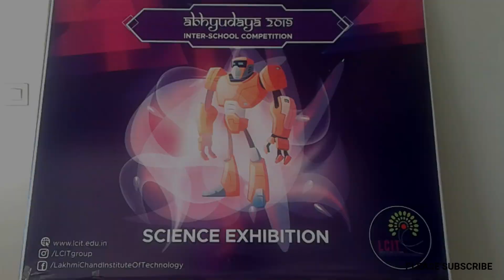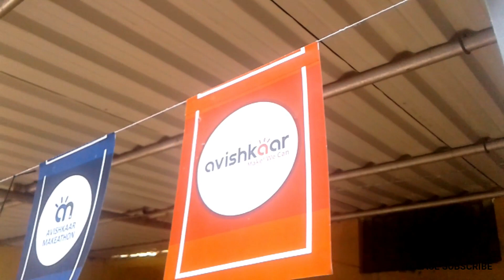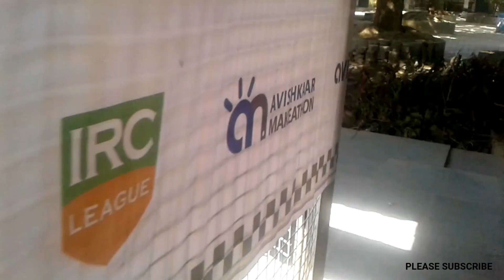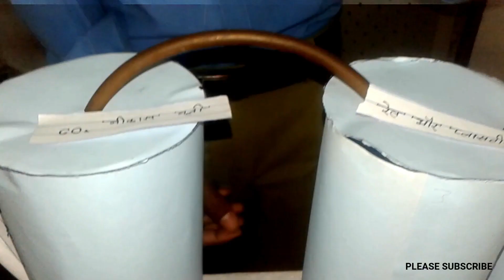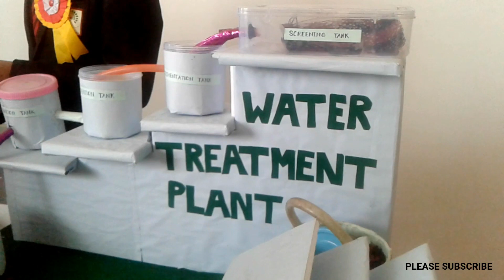Best top 10 science Projects on science exhibition with new ideas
Breakingnoncopyrited music
   1Cartoon on &on
   2 Fly away